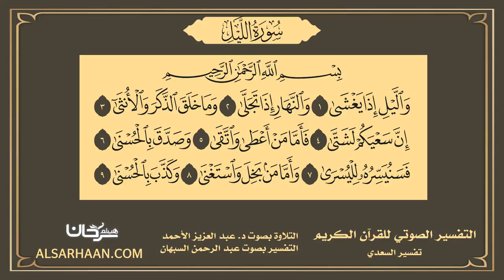92 التفسير الصوتي للقرآن الكريم سورة الليل